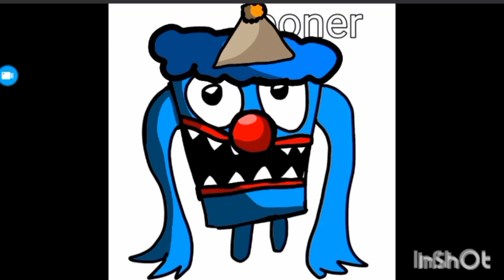𝔾𝕦𝕥𝕥𝕖𝕣𝕤 ℂ𝕝𝕠𝕨𝕟 𝕔𝕒𝕣𝕖 𝟛